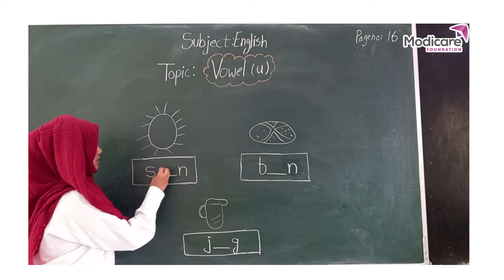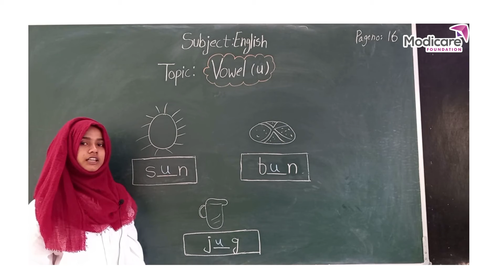Vowel ' u '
After watching this video children will be able to Identify the pictures and fill vowel 'u' to complete the three letter words.